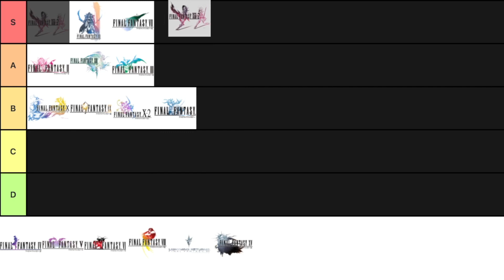Final Fantasy XIII and XIII-2: A Newcomer's Perspective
What kind of impression do FFXIII and FFXIII-2 make on a newcomer to the series? I give my thoughts.

Developed and published by Square Enix, Final Fantasy XIII was released in 2009 for PlayStation 3 in Japan, and worldwide in 2010 for PS3 and Xbox 360. Its follow-up, Final Fantasy XIII-2, first hit Japan in 2011 and other regions in 2012.

ファイナルファンタジーXIII
ファイナルファンタジーXIII-2